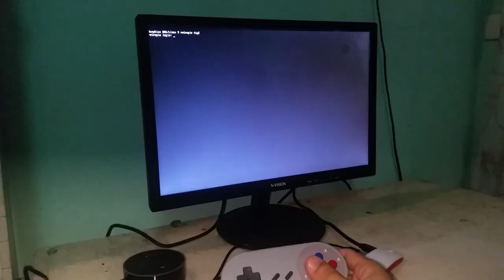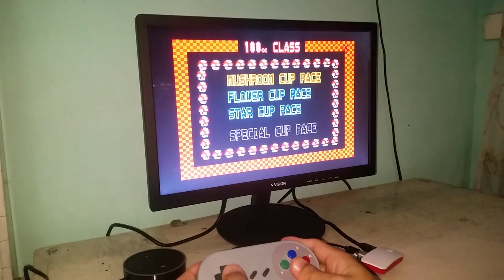Playing nostalgic games on my Raspberry Pi using Retropie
The Raspberry Pi is a tiny computer made by the Raspberry Pi Foundation to teach computing to everyone, but the Raspberry Pi also has enough power to emulate old game consoles such as the Super Nintendo Entertainment System. In this video, I show how easy it is to set up and play SNES ROMS with a Raspberry Pi Zero W model using Retropie. Retropie allows you to turn your Raspberry Pi or PC into a retro-gaming machine.

➤ The sound is coming out of my Echo Dot Alexa connected to my Raspberry Pi via bluetooth. Because I like to push my Pi to its limits ;-) I followed this tutorial just in case you're wondering how I got the audio connected to my Echo Dot: